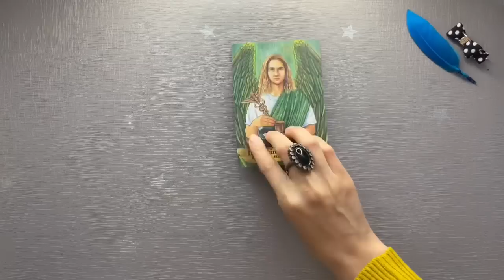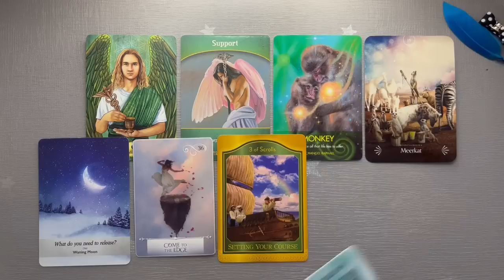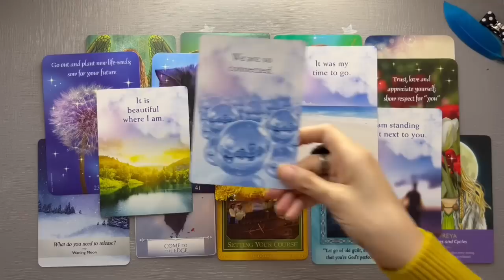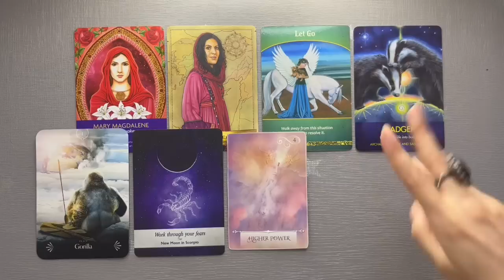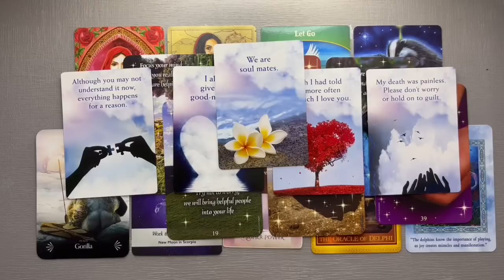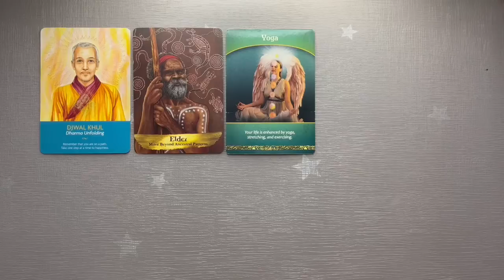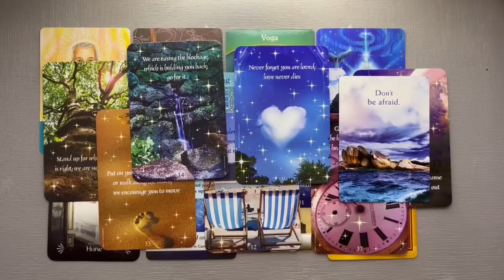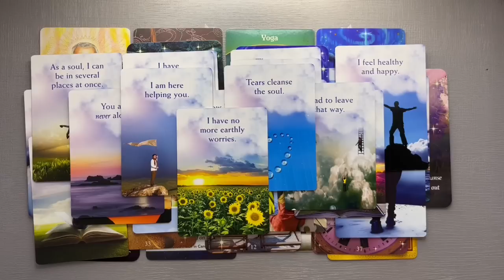💌 Messages from Deceased Departed Loved Ones/ Ancestors 🪷💫Timeless |Pick a Card | Teacup Tarot ☕️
Hey friends, today in this Pick a Card Reading, We Look at Messages from Your Ancestors and Departed Loved Ones 💗

Pile 1 00:44 Pile 2 14:26 Pile 3 28:15

Please note:
Love,
Reya 🌿☕️

Two of my favourite spiritual practices :

Reciting :
1) Sallallahu Ala Mohammed , Sallahu Aalayhi Wasallam. ( For Muslims or believers in Prophet Mohammad ( SAW)

2) Giving Food to both the needy & Birds